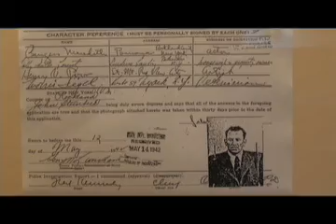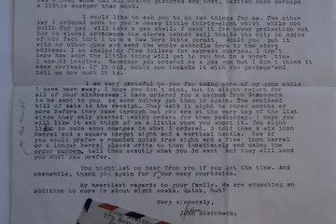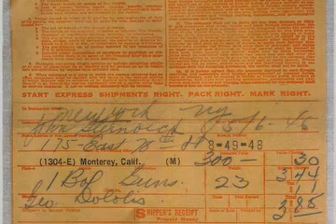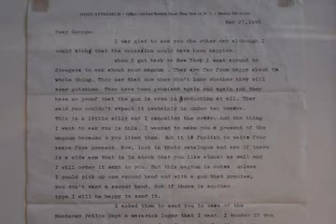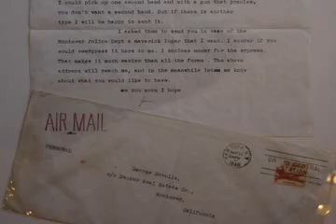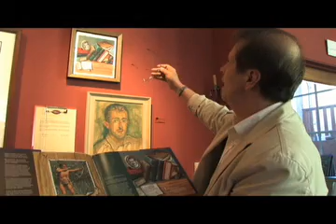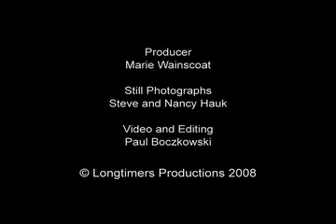Steinbeck: Armed With the Truth (And a Colt automatic)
Award winning screen writer and art historian Steve Hauk presents documentation for the fact that Steinbeck used hand guns for self protection.

He also presents art from Steinbeck's era and Steinbeck Country, Monterey and Salinas California.